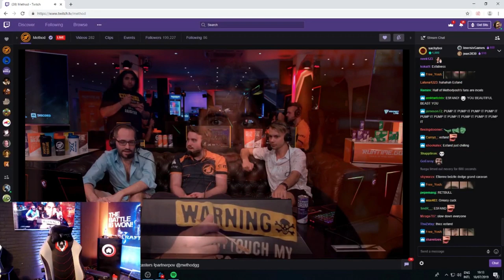Esfand at the Method World First Race!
I had a blast at the Method World First Race during the last raid tier, Taz edited together a best moments video for me to post on my Channel!